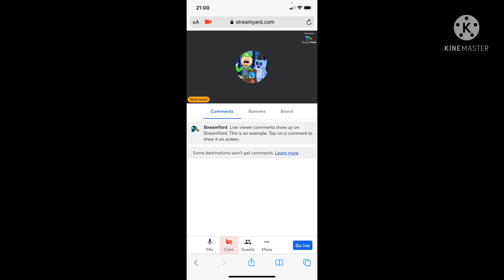Come hangout with siren head